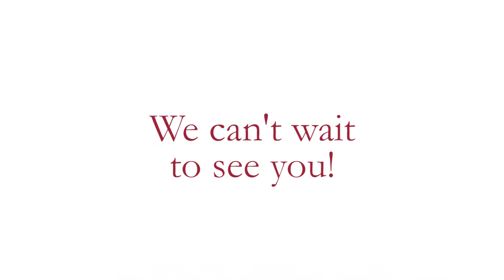Welcome Back!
It's safe to say that our faculty and staff are excited for the start of school! We hope you enjoy this video "sneak peak" into what it's really like in the final few days before students arrive.